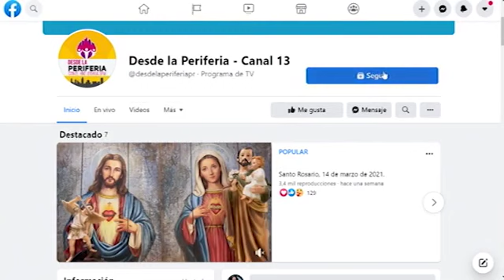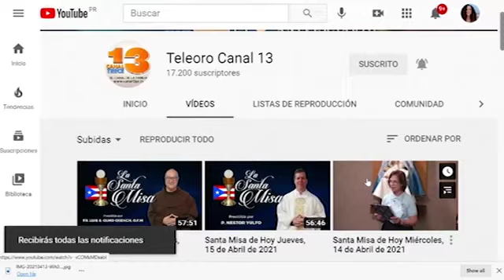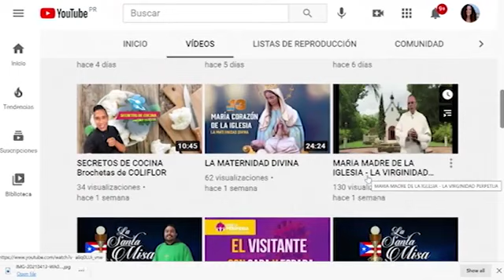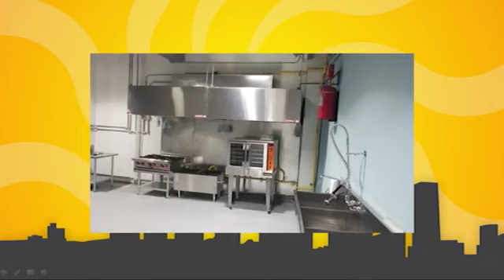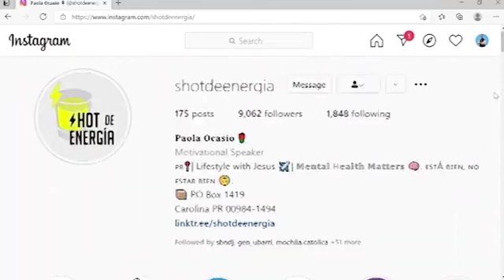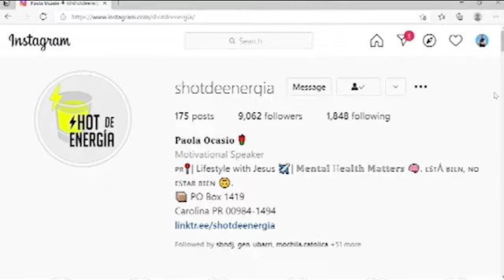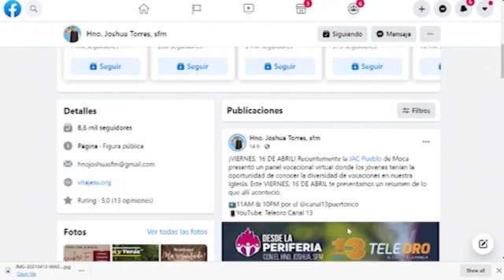El miedo a Evangelizar en las Redes Sociales | Shot de Energía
"Shot de Energía" es un proyecto de evangelización digital iniciado por la joven Paola Ocasio Ruíz, educadora y estudiante de psicología. Con energía y dinamismo busca dar a a conocer la Buena Nueva de una manera diferente.